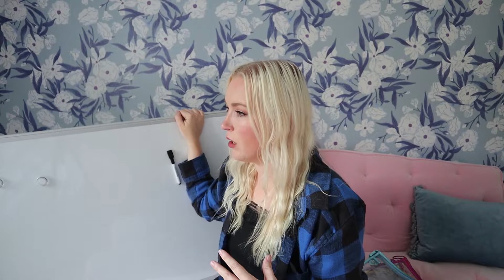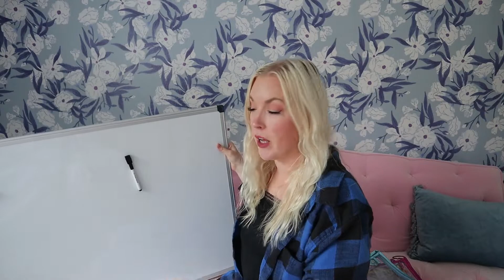March Favorites 2020 | BEAUTY, ORGANIZATION, FASHION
Hey Friends,
I am back with a favorites video for March! What a weird time we are living in but I figured I would share my favorites anyway and I hope parts of this video can make y'all SMILE!!

Glam Wash Detergent
Elf Primer
Clear Zippered Bags
Dry Erase Board

== About Me ==
I'm Sarah, and on my channel you'll see my daughter Sophie & my German husband Steffen. We love nothing more than to travel whenever we get the chance.
I'm using my channel to talk to you about all things lifestyle,  tips and tricks for travel and the occasional video about Motherhood...because well, that's my #1 job!